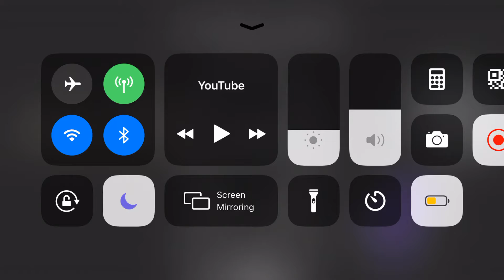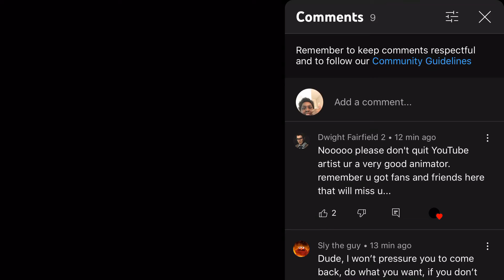Damn bro... RIP alright_artist_ 🕊